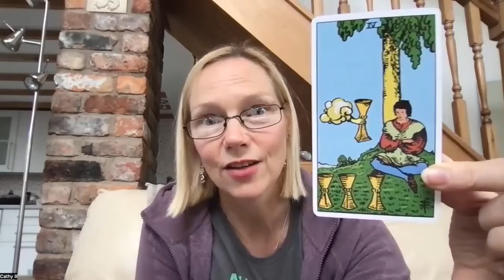Advent Tarot Message for the 16th of December – The Four of Cups